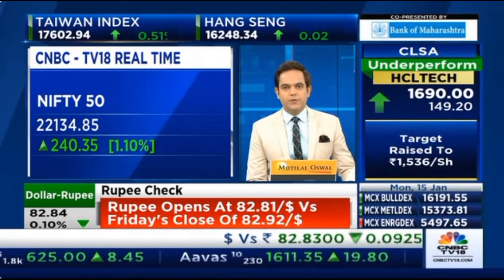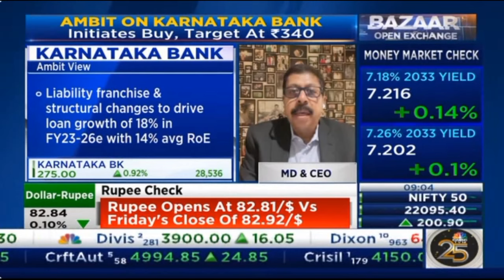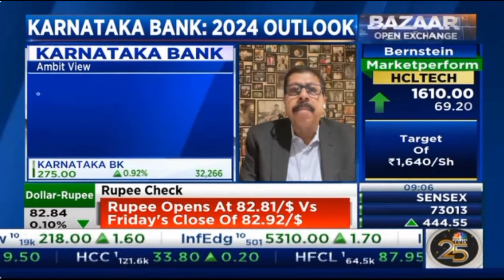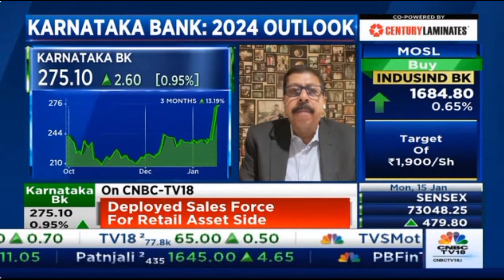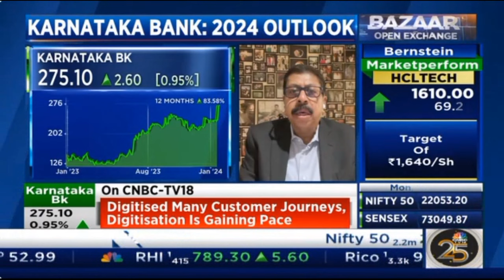Our MD & CEO Mr. Srikrishnan H speaks about Bank's Growth on CNBC TV18 Bazaar Open Exchange